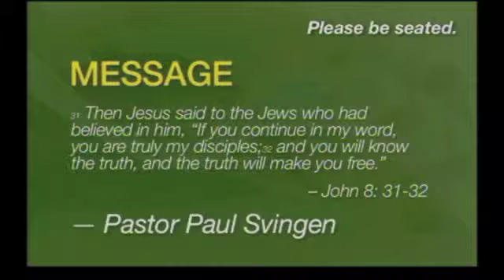Trinity Lutheran Church Sunday Sermon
Interim Pastor Paul Svingen delivers today's sermon.